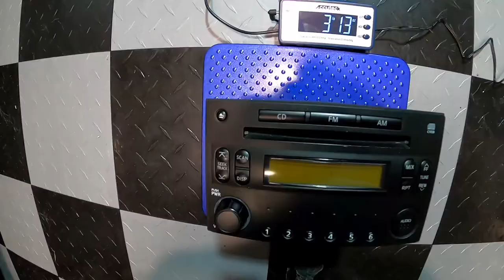Nissan 350z Part Weights Part 1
Looking to reduce the weight of your 350Z? I weighed several parts using a digital postal scale. Here are the items checked in this video:

* Spare Tire
* Battery & Holder
* First Aid Kit
* Side Mirror
* OEM Radio

Potential weight savings: 72.875 lbs.

This presentation is protected by U.S. and international copyright laws.  Reproduction and distribution in any form without the written permission of Rob Review is prohibited.